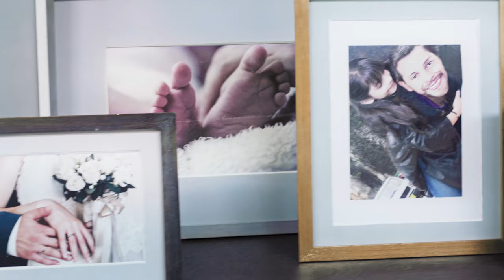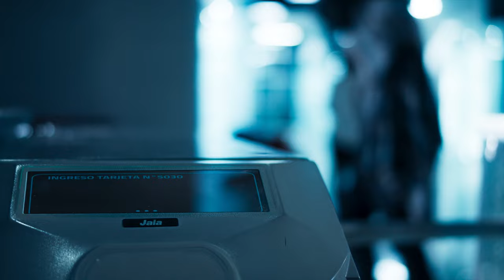Anomalia - Trailer Oficial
Año 2058, María Ana mujer de avanzada edad vive sola. Alesandro su esposo murió años atrás por una enfermedad terminal. Memorias Corp es una empresa que brinda a sus usuarios la posibilidad de ver al detalle momentos específicos de sus vidas pasadas, permitiendo revivir recuerdos a través de la conexión con tecnología neurocientífica. María Ana va todos los días a Memorias Corp a reencontrarse con Alessandro y revivir los momentos con el amor de su vida.
Un día ocurre una anomalía en el sistema que ocasiona que pierda todo su pasado, incluyendo a Alessandro, alterando por completo su realidad actual.

Anomalía explora la obsesión y la ausencia de esperanza a través de la perspectiva de María Ana, una anciana aferrada a sus recuerdos, incapaz de vivir un presente que le resulta ingrato. El devenir de la historia la conecta con Celia y Nikola, dos personajes opuestos y, a la vez, complementarios.

Cada uno representa posturas respecto al destino: quienes lo aceptan con un conformismo angustiante, los que están obsesionados en cambiarlo y aquellos con determinación tan fuerte como para escribir el suyo.